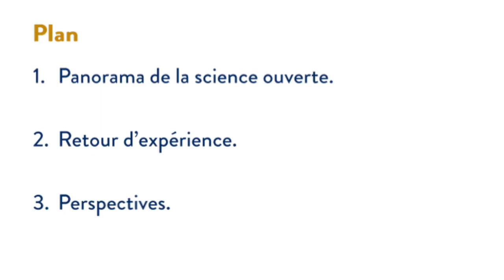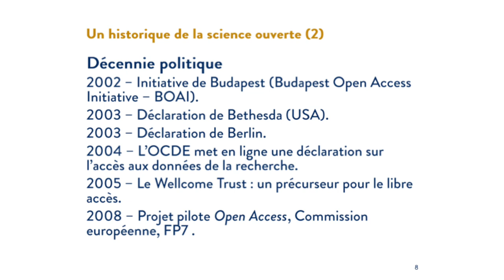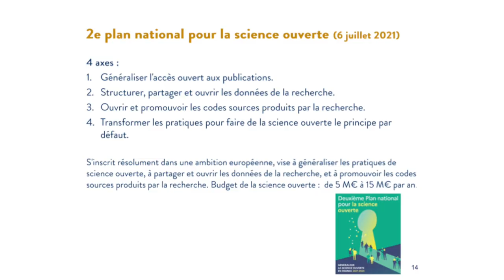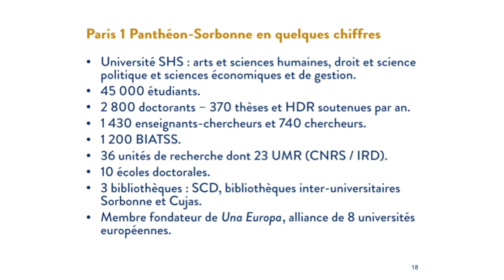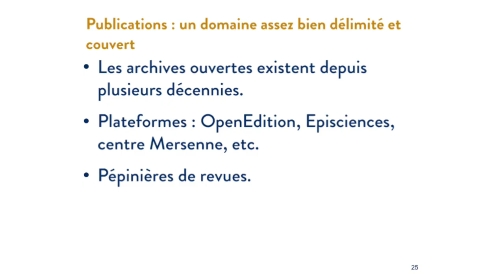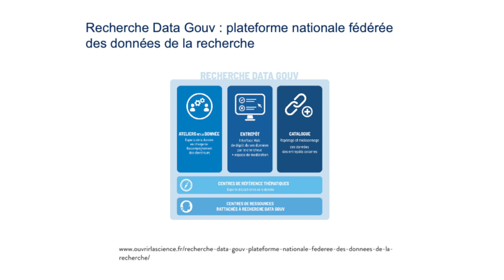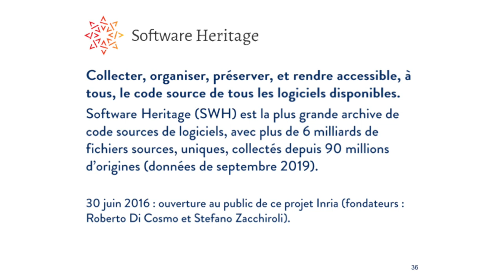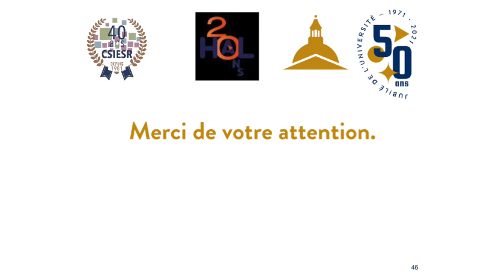5 Assises du CSIESR 2021 La science ouverte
David Chopard-Lallier, Université Panthéon Sorbonne